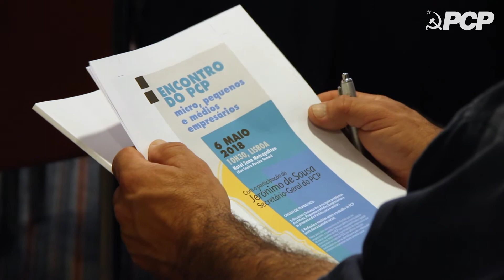Jerónimo de Sousa: Encontro do PCP de Micro, pequenos e médios empresários